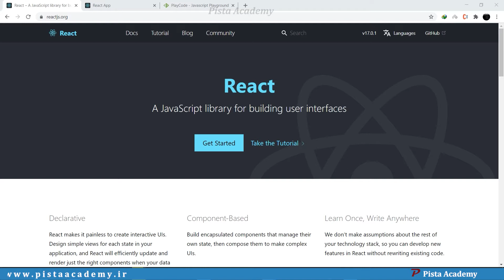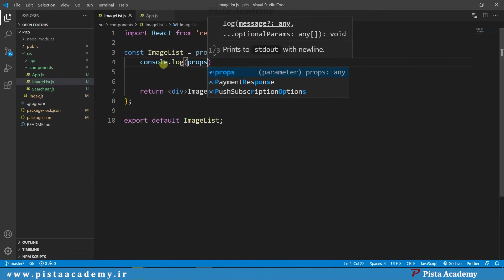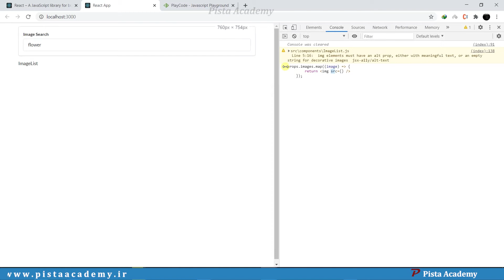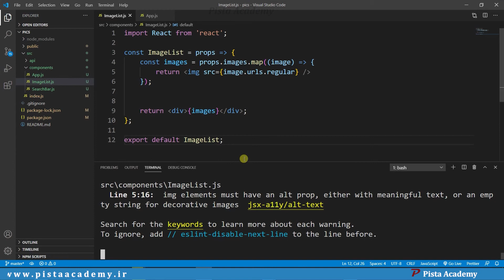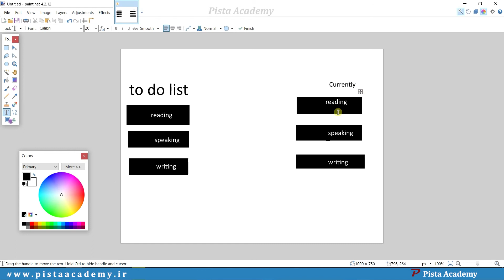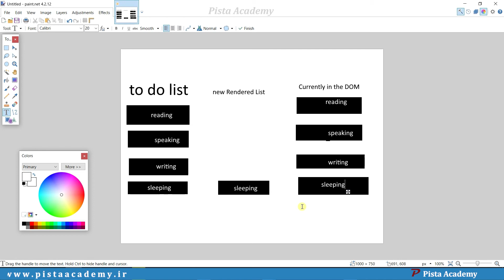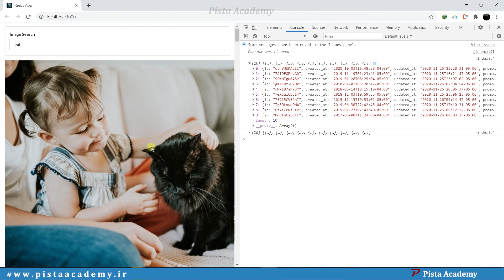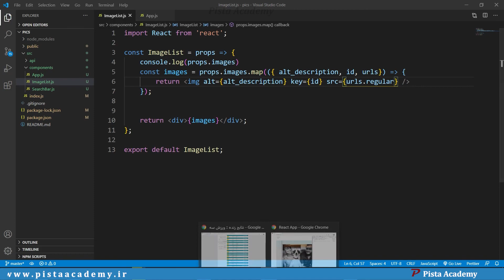آموزش React - جلسه سی و چهارم